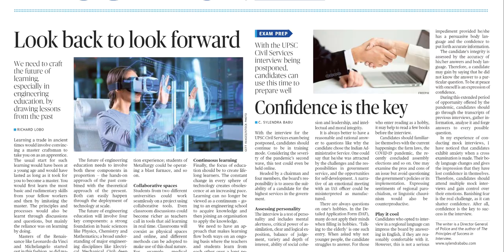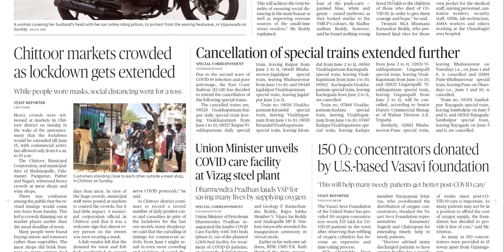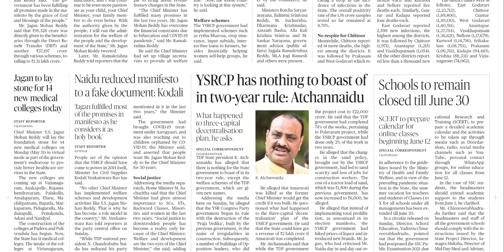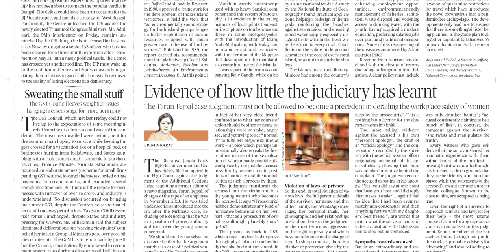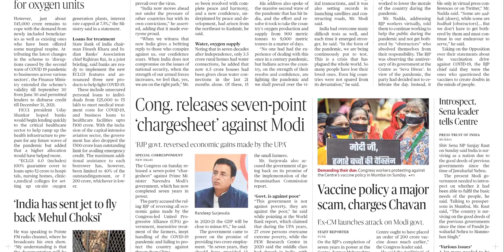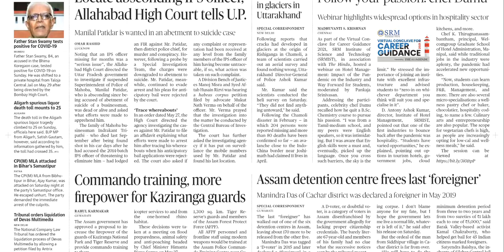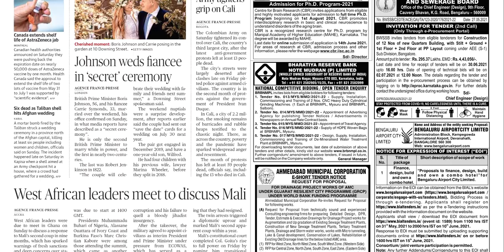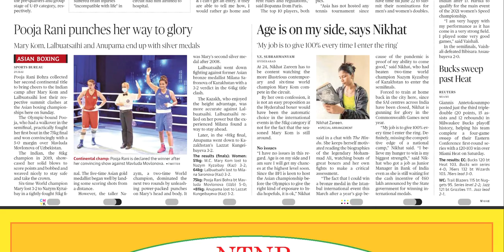THE HINDHU AP 31 MAY 2021 MONDAY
FOR TELUGU PAPERS:
NTNB NEWSPAPERS